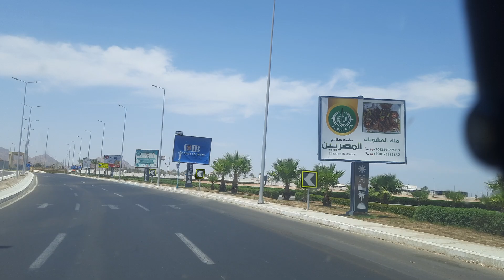شرم الشيخ طريق السلام 2. Sharm El Sheikh, Al Salam Road 2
صباح الخير على الجميع في فيديو جديد انهارده من قناة اروح فين منين التومى مابس معاكم احمد التومى

فيديو اليوم من مدينة شرم الشيخ مدبنة السحر والجمال تاج البحر الأحمر نعرض طريق السلام الشارع الرئيسي بالمدينة مع لعض الشوارع الأخرى

وإذا لم يعجبك الفيديو أخبرني في التعليقات حتى يتثنى لنا التعديلات على الفيديوهات القادمة

وشكرا على التعليق والتفاعل والاهتمام والمشاهدة جزيل الشكر

Good morning everyone, in a new video today from the channel, Where will I go from? Al-Toumi Maps, with you, Ahmed Al-Toumi

 Today's video from the city of Sharm El Sheikh, the city of magic and beauty, the crown of the Red Sea. We show Al Salam Road, the main street of the city, along with some other streets.

 Thank you for commenting, interacting, caring, and watching. Many thanks